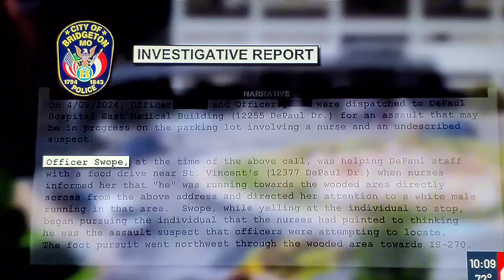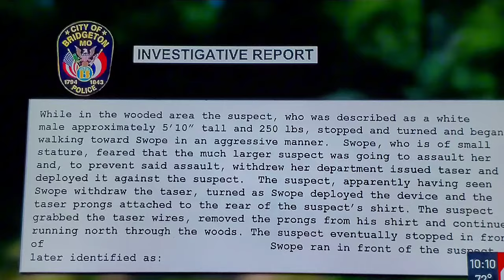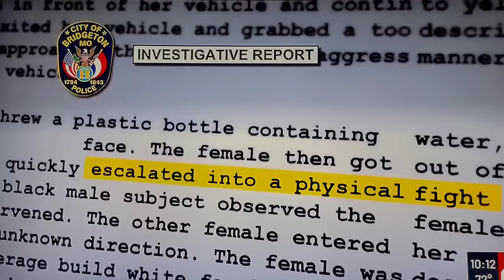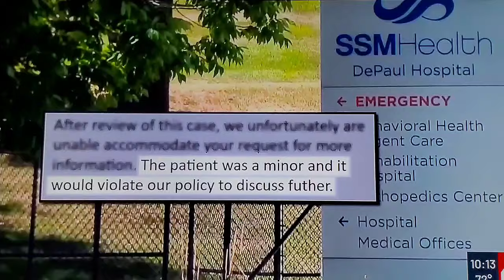Mistaken identity case ends with Bridgeton police arresting 14 year-old boy!!!